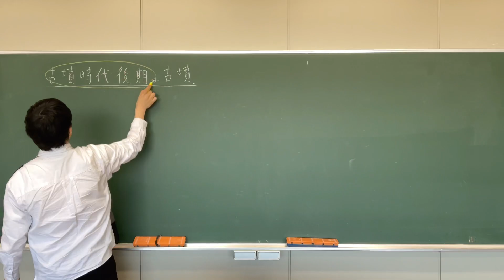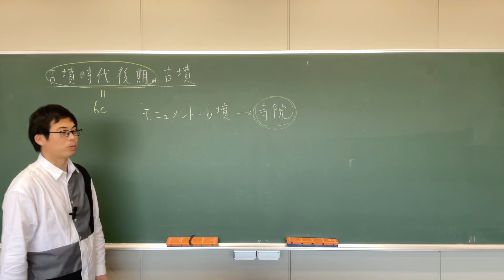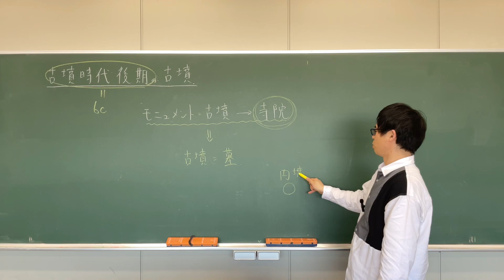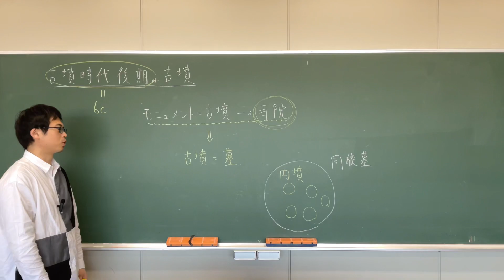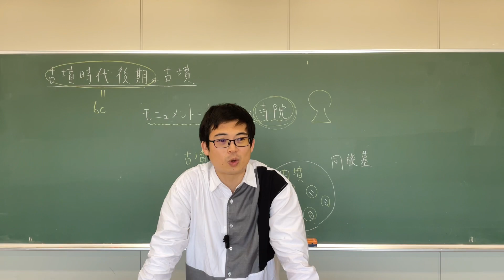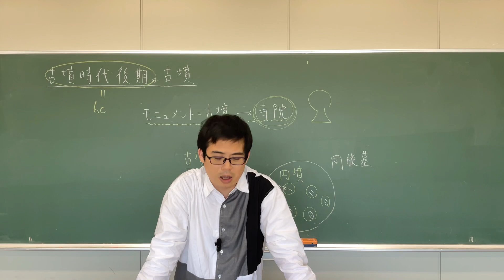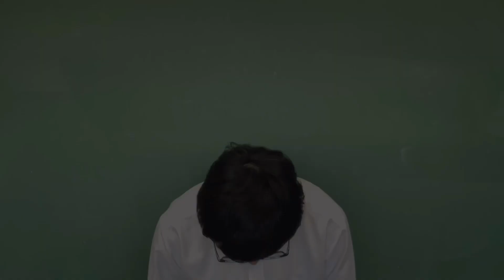【古代08】古墳時代の後期に起こる変化を解説 論述ある人は必ず見てください【日本史受験】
古墳時代後期（6世紀）の古墳の状況を確認していきます。古墳の規模は小さくなりますが、大規模な前方後円墳が畿内だけに限定されるという点から、6世紀は大王の権力が強化されていることを読み取る必要があります。単純に古墳の大きさだけで権力の推移を理解するのは誤りです。
　また、モニュメントではなく墓の要素が強まっていくのも後期古墳の特徴です。それらを解説しています。

参考問題…阪大2014-1、名大2020-1-2・名大2017-1-1、筑波大2009-1